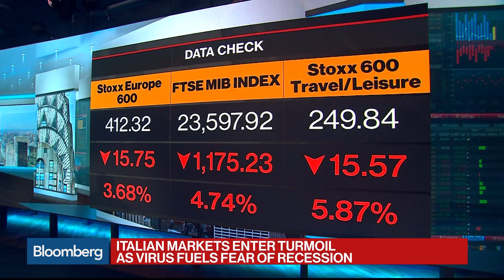Closing Borders May Not Slow Virus: Baylor College of Medicine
Feb.24 -- Baylor College of Medicine Dean Dr. Peter Hotez discusses the coronavirus and the difficulties faced in combating the global spread of the disease. He speaks on "Bloomberg Surveillance."